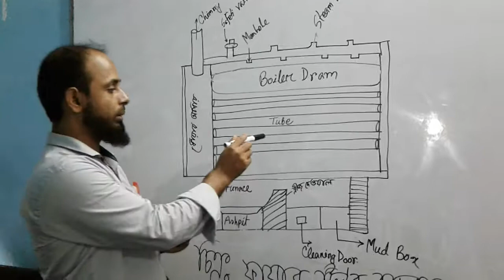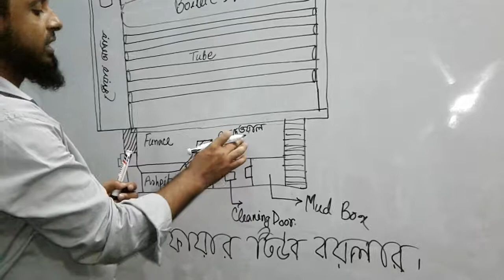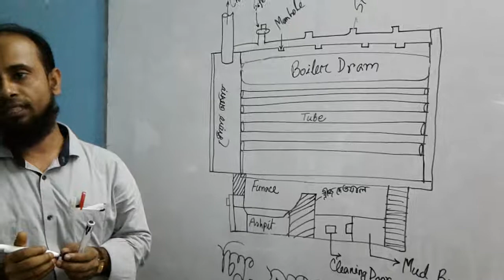Generetion of Electrical Energy (6751), Lecture-6, Fire Tube Boiler.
Electrical, Exam Controller,
MAIT, Rangpur